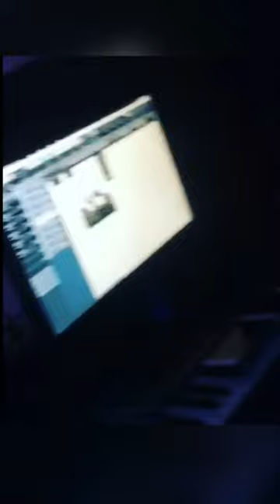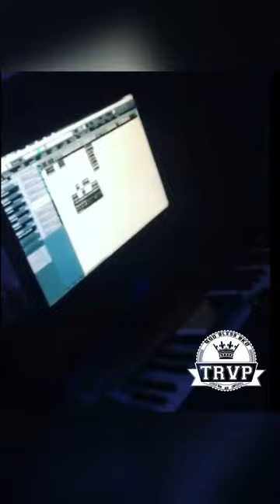Young Po feat Chk yah yah yah Bientôt